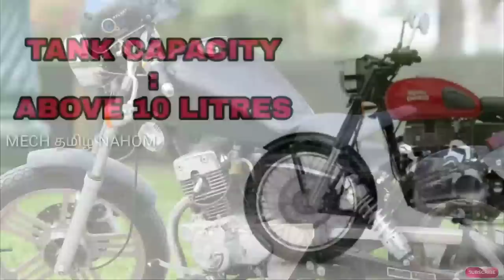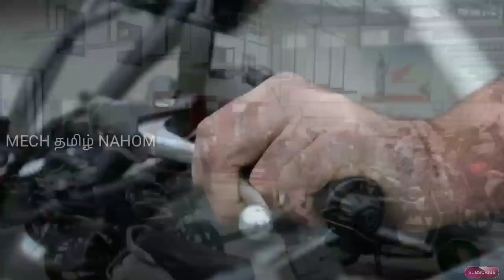How to choose best long drive & long trip bike in Tamil | தமிழில் | Mech Tamil Nahom